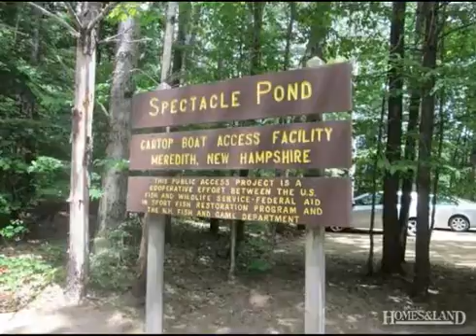$119,000 in MEREDITH 03253. Call Edwin Bones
LAND - MEREDITH, NH Meredith, NH 03253 - This unique hidden jewel boasts 1375+- feet of frontage on Spectacle Pond, all on 9.7 acres. It's a great place to build your secluded hideaway!